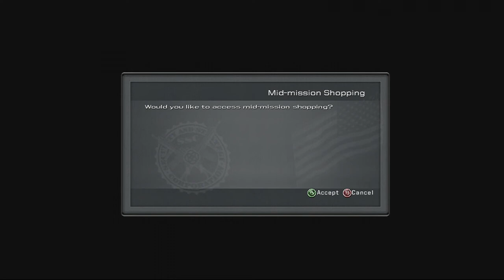Army of Two Lets Play Part 4 Afghanistan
Army of Two Lets Play Part 4 Afghanistan  was created under Microsoft's "Game Content Usage Rules" using assets from Army of Two, and it is not endorsed by or affiliated with Microsoft

In Army of Two, the United States is awarding an unprecedented number of contracts to Private Military Corporations (PMC) in an effort to maintain its presence worldwide. Since the Vietnam War, this number has increase ten fold and is only rising. As the clear cut flow of the chain of command blurs and the military responsibilities of a nation slipping out of its own control, it is getting hard to tell who really holds the power.
As ex-Army Rangers now turned contractors for a PMC, Army of Two challenges you to fight along side your team-mate on missions developing and using the combined skills necessary to become the deadliest two man military outfit. Whether with a live player or Army of Two’s unique partner AI, Army of Two delivers a revolutionary new way to play an action shooter.
From two man sniping to parachuting, Army of Two players will experience action-packed scenarios where they will have to use their wit, strength and an arsenal of shared customisable weapons to successfully defeat their enemies and complete the mission at hand.
On or offline, Army of Two players can seamlessly transition from AI to a live partner as they fight their way through war, turmoil and a conspiracy so vast it threatens the entire world. When one man is not enough, it’s going to take an Army of Two to save us.